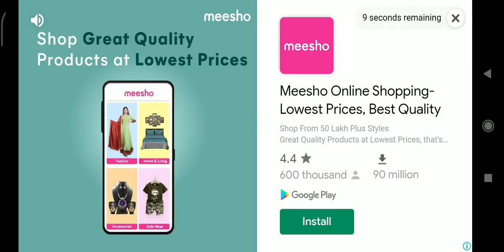robbery Bob game my first experience ll anju gaming